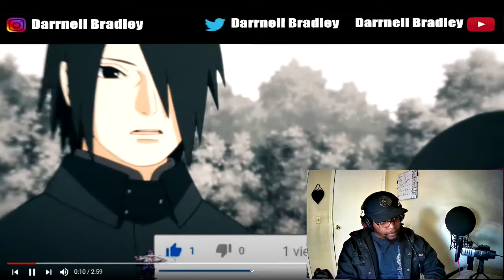Adult Sasuke Rap | NLJ, Caleb Hyles with Shirobeats & CN! | Naruto Rap / DB Reaction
Adult Sasuke Rap | NLJ, Caleb Hyles with Shirobeats & CN! | Naruto Rap